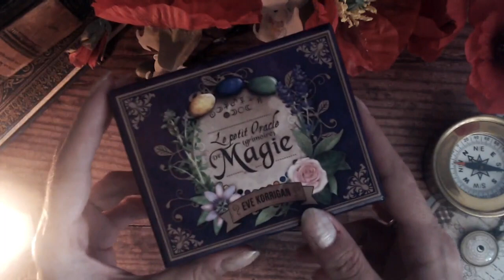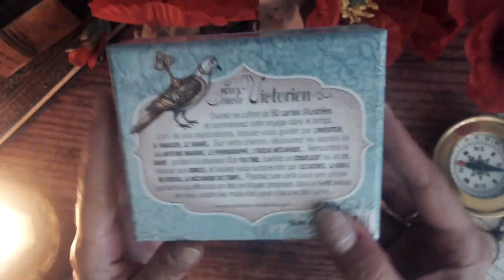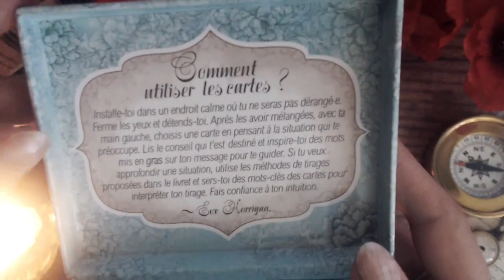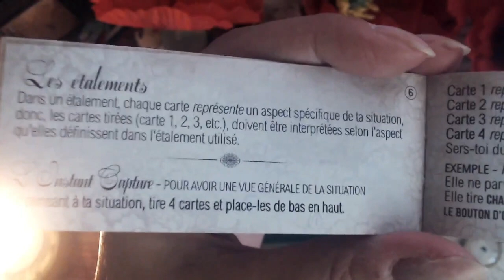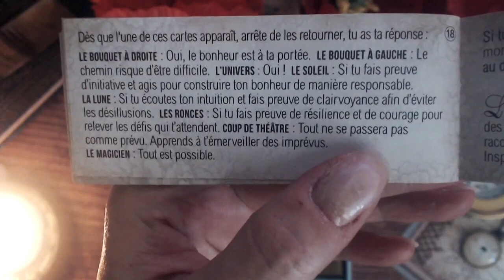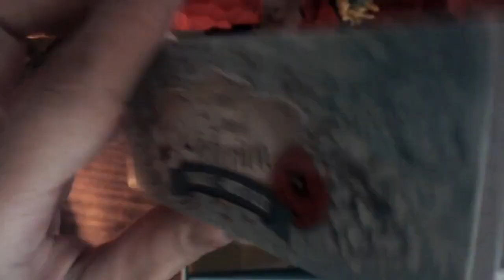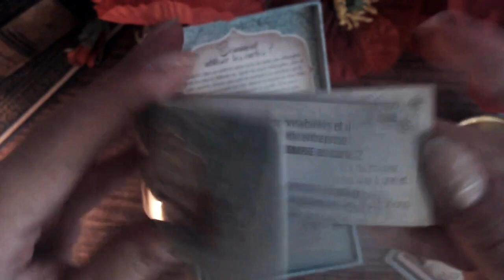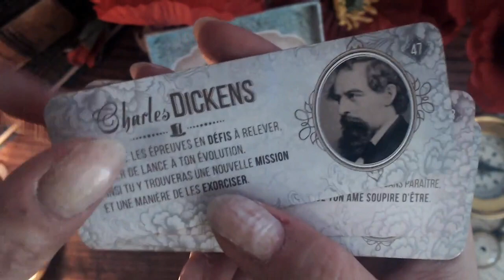Le Petit Oracle Victorien [ Review Video ]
Je suis heureuse de vous présenter Le Petit Oracle Victorien aux Editions Contre-Dires (Trédaniel). ⎮ le trouver sur Amazon
et la Fnac